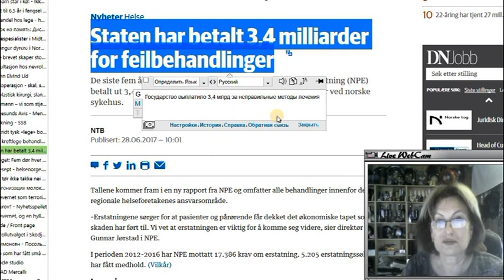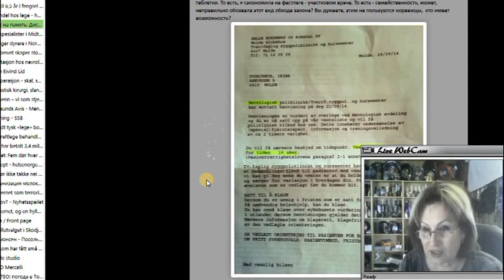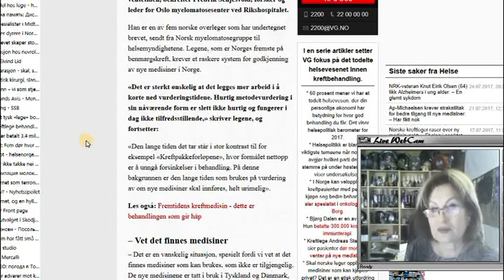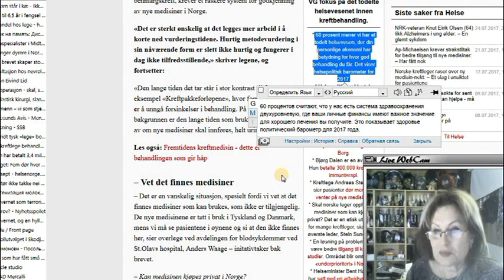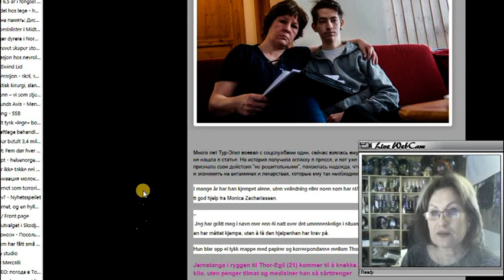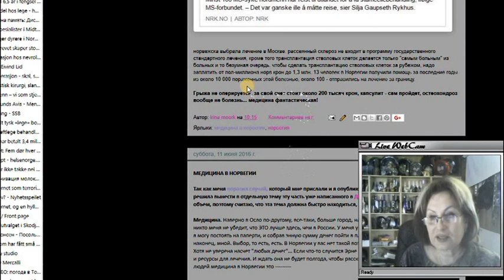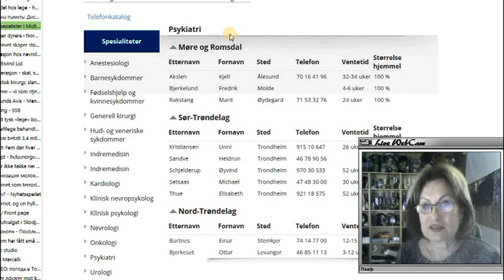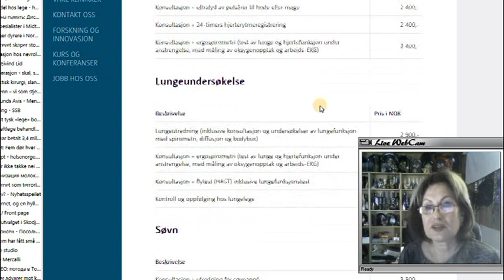МЕДИЦИНА В НОРВЕГИИ. Часть 2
Врачебные ошибки. Наши похождения по врачам. Раковые больные умирают в очереди за получением лекарств. Качество лечения, зависимое от кошелька. Инвалиды и болезни, требующие колоссальных денежных затрат. Цены на медицину. Ожидание направления к специалисту, таблица

3:40 мин - муж в обмороке
4:56 мин - лежат ли в коридорах в норвежских больницах
5:44 мин - раковые больные, цены, лекарства, 40% норгов в течение жизни болеют раком
10:57 мин - о подростке-инвалиде из барневерн, выкинутого из квартиры и не признанного инвалидом
13:18 мин - неизлечимые больные вынуждены лечиться за рубежом
14:13 мин - цены на основные процедуры, без альтернативы их бесплатного получения

* Новая Информация о РАССЕЯННОМ СКЛЕРОЗЕ за 2020 год в статье на Дзене
* СТАТЬЯ О СБОРЕ ДЕНЕГ И ЛЕЧЕНИИ РАССЕЯННОГО СКЛЕРОЗА НОРВЕЖЦЕВ В РОССИИ